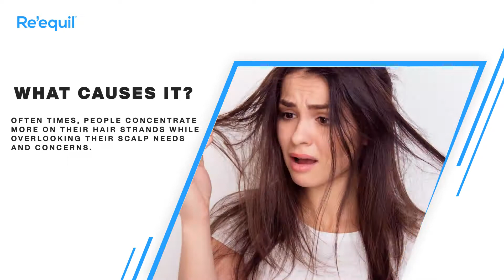Amazing Benefits Of Scalp Massage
Have you been looking for ways to improve hair health and achieve your hair goals without causing a dent in your pocket? Top trichologists confirm that looking after your scalp needs and its concerns is imperative, especially if you wish to obtain long, healthy and nourished manes. So, if you are someone who pays sole attention to your hair strands for length, volume and shines while overlooking the needs of your scalp then it is high time you reconsider your decisions. There are numerous scalp treatments available, including those you can do at the comfort of your home. However, massaging your scalp is by far one of the easiest and pocket-friendly way to look after your scalp and hair health. In fact, an analytical study found that regular scalp massages may lead to healthier and thicker hair growth.

Natural Home Remedies for Hair Growth.

Best Scalp Exercises For Hair Growth.

5 Best Yoga Asanas For Hair Growth.